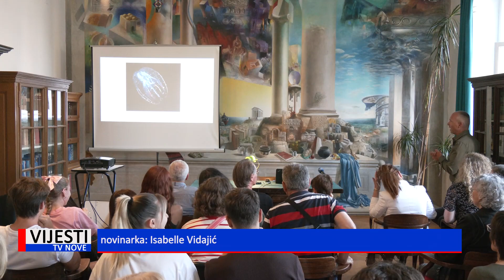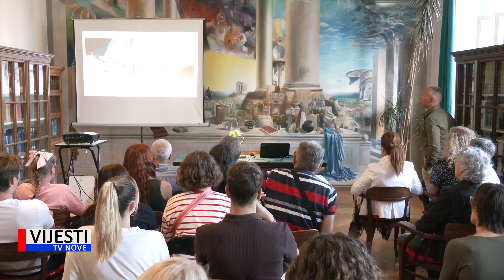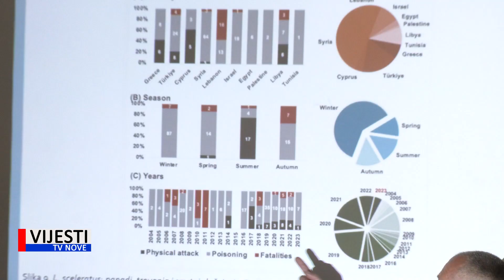Vijesti TVN - Profesor Neven Iveša o promjenama u podmorju Istre